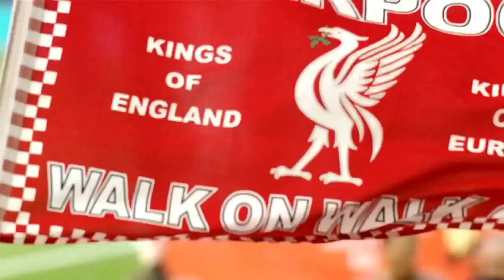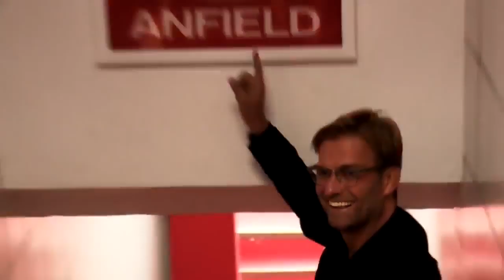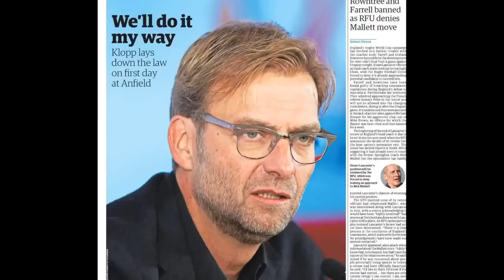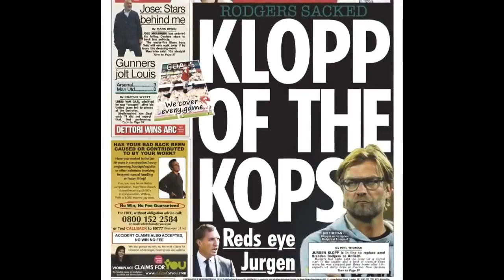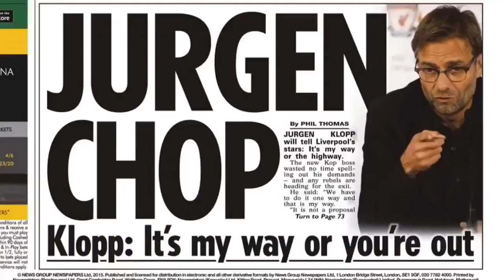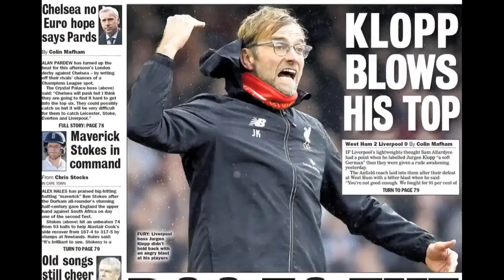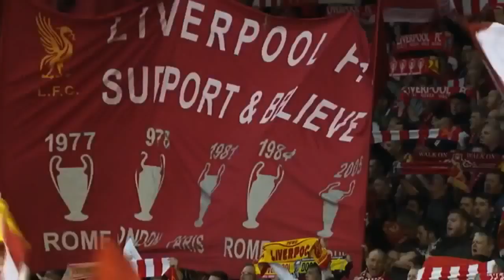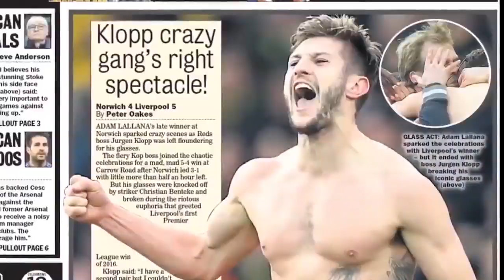Jurgen Klopp Football Philosophy Full Interview 2017 - The Best Documentary Ever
Jurgen Klopp Funny Moments - Jurgen Klopp Interview with Lineker - Jurgen Klopp talking about his .

Jurgen Klopp Interview Jurgen Klopp discussing his football goals at Liverpool Jurgen Klopp 2017 Jurgen Klopp Football Goals.

Pep Guardiola talking about training players, Jurgen Klopps philosophy vesves playstyle and why managers from La Liga, Bundesliga or Premier League are so .